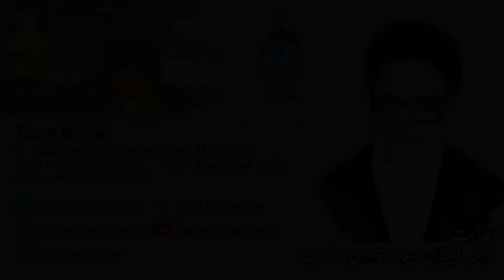MAULANA SYED ZEESHAN HAIDER JAWADI | WILADAT-E-IMAM ALI RAZA A.S | RAZA LAQAB KI HIQMAT | BURRAK ORG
بمناسبت: ولادت امام رضا علیہ السلام

خطابت: مولانا سید ذیشان حیدر جوادی

موضوع: رضا لقب کی حکمت

دورانیہ: 2min 20sec